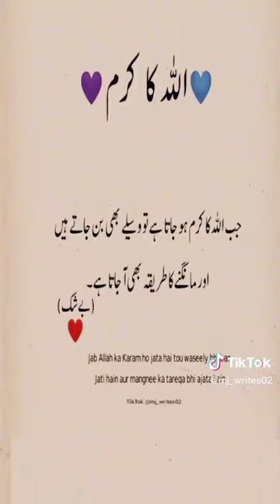ALLAH KA KARAM